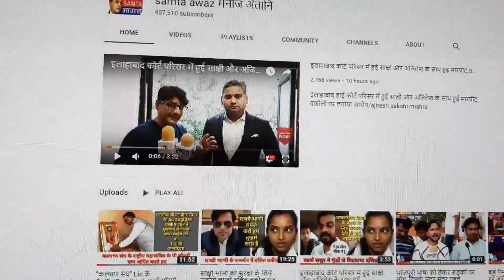बहरी हुई सरकार - गुनगुन गुप्ता का दर्द